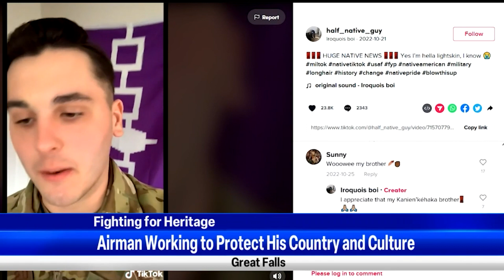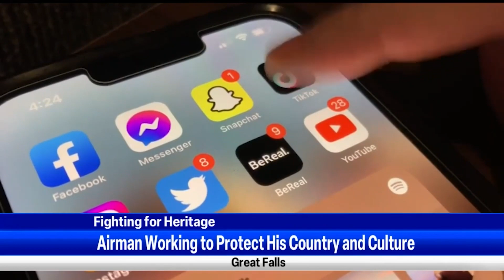Fighting for Heritage: Honoring your country and your culture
GREAT FALLS, Mont. - All week long, we've been sharing bits and pieces of Connor Crawn's military journey.

Connor is a Native American airmen stationed at Malmstrom Air Force Base who had to cut his hair in order to comply with Air Force regulations.

The days leading up to basic training can be filled with excitement and anticipation for many... but the day before basic training was one of the worst days for Connor Crawn.

"So, my father and I cut our hair together. I cut his braid and he cut my braid. And, you know, I was just it was awful experience, you know, I felt like a part of me died, honestly, when I lost my braid, just because it had, you know, meant so much to me and so much to my culture," Connor said

Connor is part of the Mohawk nation in the kanien'kehà:ka faith, long hair represents spiritual strength and a bond to the creator.

"Certain hairstyles, for example, you know, accentuate that strength. You know, if I were to braid my hair, I have those three strands connecting me, you know, make me even stronger as an individual," Connor said.

Originally, he spoke with a recruiter about keeping his long hair and started the process for a religious accommodation.

"His recruiter worked hard for him,” Michael Crawn, Connor's father, said.

But it kept pushing back his start date.

"I decided I would cut my hair and, you know, take an earlier date to leave," Connor said.

When the day came to cut his hair - his father was right by his side.

"If he had to lose his, then I was going to lose mine. And I just wanted to go and support him with everything he wanted to do. So, I wanted to go through it with him. Because as much as mine means to me, it means more," Michael said.

"I tried to get him not to. To continue it for us, but he's just... too devoted I suppose. He said I'm supporting you, we did this together and we're going to cut it together," Connor said.

Now officially an airmen, Connor completed basic training and technical training, just two obstacles he would overcome to start the religious accommodation process over.

"As soon as I got to Malmstrom Air Force Base early July, before I was even assigned to a flight anything, I went to my chaplain and I restarted the process. So, I went and I spoke to Chaplain Captain Wilson, and he was an incredible ally," Connor said

Four months of working with Chaplain Wilson and what was once a hope, is now a reality.

"After nearly two years of fighting to get a religious accommodation waiver, effective immediately as of today - my waiver request has been approved," Connor said.

That video went viral on TikTok with over 82,000 views and thousands of shares, comments and stitches.

"This is such a huge win... the more diverse representation we have in the military the stronger we can be as a force," Connor said in the video. "First I want to say congratulations to you on getting your religious accommodation pushed through... I'm active duty army and I'm going on a year and a half of my approval religious accommodation.”

But before posting on tiktok - he made a phone call.

"When I called him, he answered like normal, you know, like, ‘hey, what's up?’ You know, ‘what do you need?’ That's like, you know, ‘Dad, you're not gonna believe I got my waiver approved,’" Connor said.

"I was at work and I was just beaming. Couldn't stop smiling, just literally could not stop smiling. Went around to everybody because everybody's familiar with him at my work. They're proud. They're proud of him, what he was doing and what he has been doing in their air force... He's accomplished so much, you know, at 20 years old already," Michael said.

And those two years of never giving up is opening the doors for others who thought they would have to choose between their culture and their country.

"Keep your hair, you know, be proud of who you are, be proud of where you come from, proud of your people. You know, you know, your hair is your strength. You know, don't sever that. And, you know, if you're looking in the military, you want to join the military as a you know, as a native man, you know, it's possible, you know, put in the request, put in that accommodation request. You know, it's possible. You know, you can serve and keep your braid,” Connor said.

Connor says it's incredible being able to express his heritage in uniform and is excited for what the next chapters in his life will look like.